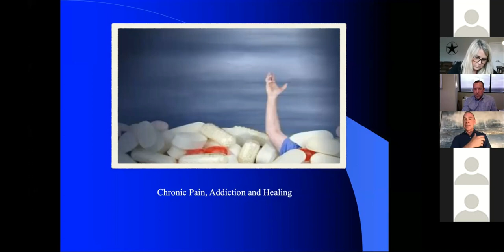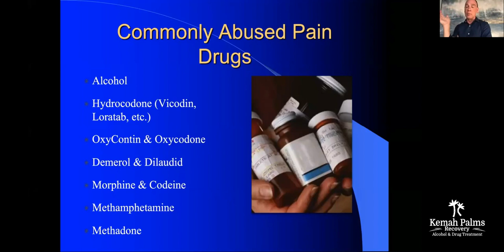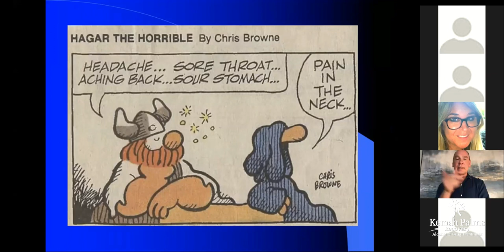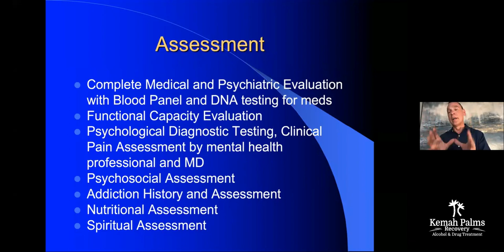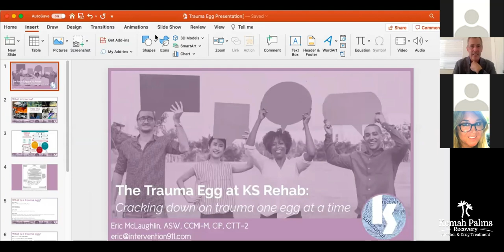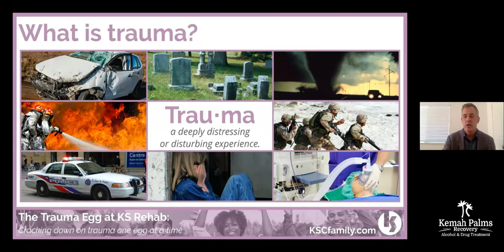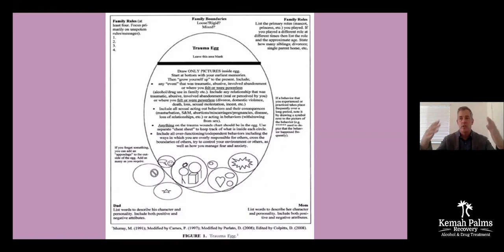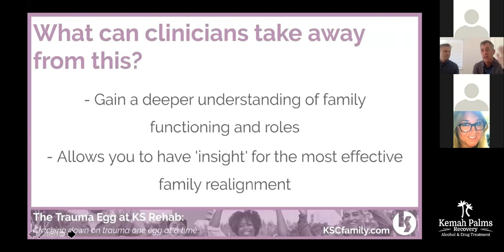Chronic Pain and The Trauma Egg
The first presenter in this presentation is Dr. James Flowers of Houston, Texas. He is the CEO at Kemah Palms Recovery and the creator of various abstinence-based pain programs around the country, including the Chronic Pain Program at Kemah Palms Recovery.
 The treatment of chronic pain can be difficult. Many of the medications doctors prescribe to pain clients don't work after 90 days of use. The client needs more medications or higher doses and becomes even more sensitive to pain (Hyperalgesia). Some commonly abused medications for pain are alcohol, Hydrocodone, Oxycontin, Oxycodone, Demerol & Dilaudid, Morphine & Codeine, Methamphetamine, and Methadone. As the tolerance increases and the medications prescribed increase, so does the physical dependence and possible addiction issues.
 There are two primary types of pain, acute pain and chronic pain. Acute pain usually has apparent tissue damage, increased nervous system activity, and the pain resolves upon healing. Chronic pain is a little different. Chronic pain means there is pain beyond the expected period of healing. The pain no longer serves a useful purpose. There are changes in signaling and detection, and it degrades health and function. Chronic pain can indeed be debilitating. Chronic pain can affect your quality of life, psychological morbidity and can have both social and socioeconomic consequences.

 An assessment needs to be completed by both medical and psychiatric professionals. Determine what types of pain treatment through medical procedures might benefit the client, like spinal cords stimulation or an epidural and trigger point injections. Substance abuse treatment is often needed in a medically supervised detox, followed by residential, PHP, IOP, and possibly extended care. Individual and group therapy and family work can be significant benefits as well. Treatment components should include active therapies like physical therapy. Non-pharmacological treatment for chronic pain includes; meditation, emotional management, massage therapy, chiropractic treatment, acupuncture, biofeedback, and even hypnosis.

The second portion of the presentation is by Eric McLaughlin at Intervention 911 and is on the Trauma Egg.
 First, what is trauma? Trauma is a deeply distressing or disturbing experience. While there are many types of trauma, one of the most talked-about is childhood trauma. Childhood trauma is an event that a child finds overwhelmingly distressing or emotionally painful, often resulting in lasting mental and physical effects. Some common causes of childhood trauma are child abuse, grief, witness/victim of violence, neglect, substance misuse, bullying, medical trauma, mental illness, or separation from loved ones.
 Then we have the Trauma Egg and how to complete it. Using only pictures, you fill in your egg with traumatic events from your life. You start from your earliest memories at the bottom and work your way up the egg. You include any traumatic event or where you felt powerless. Don't forget traumatic relationships, alcohol/drug abuse in your family, and sexual acting out behaviors. Anything from the trauma wounds chart should be in the egg. You will want to keep a cheat sheet to keep track of what is in the egg. You will also mention a family quote or something you heard a lot growing up, family boundaries, family rules, family roles, and describe each family "character" on the outside of the egg.

How can the trauma egg help your client? The trauma egg can help your client discover 'the hustle", identify past coping strategies, develop an awareness of emotional state and provide tools for the client. Clinicians can gain a deeper understanding of family functions and roles. It can also enable them to have "insight" for the most effective family realignment. The trauma egg is recommended to be used in a group setting so the client can identify with other people with like situations and possibly feel less "alone."